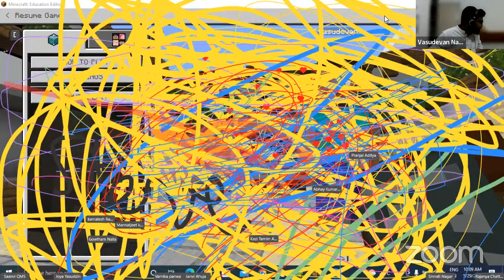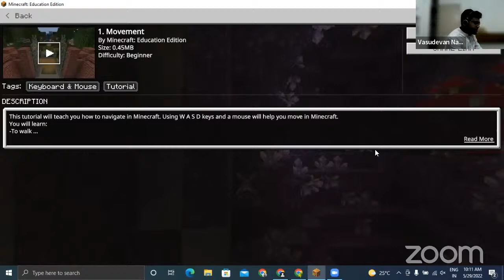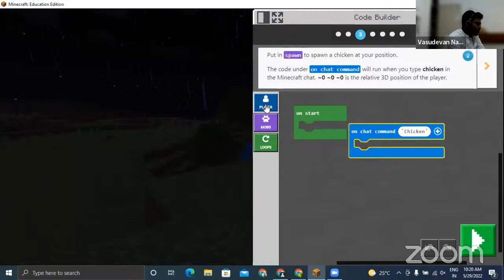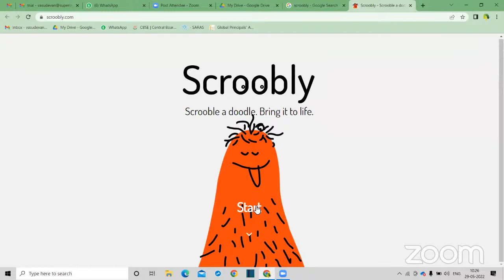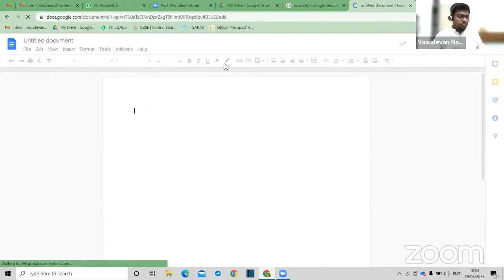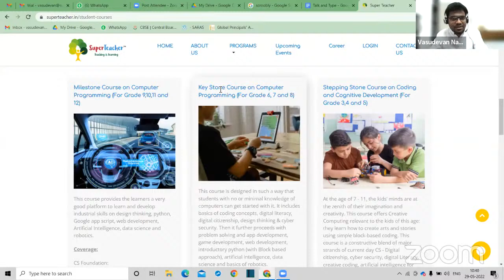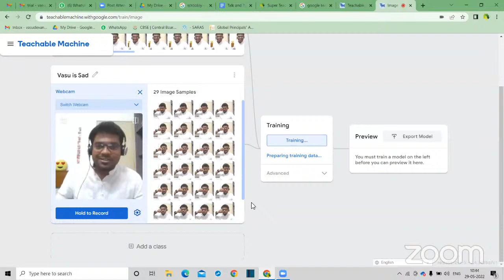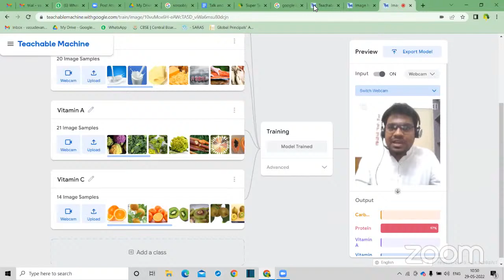Code India Code season 3 - Artificial Intelligence and Machine Learning - Day 2 (Grade 1-5)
It’s time to let the students bring out their best in one of the emerging skills, CODING! But, how? Code India Code is organized together by Wissenaire IIT Bhubaneswar and SuperTeacher Edureforms for students from class 1 to 5.

Learn all basics about Artificial Intelligence and Machine Learning in our 3 hour Live program!

Do not miss the live class!

If you wish to join us for a Year Long Coding Program, click on the link given below:

Students who will attend all 3 days and complete the Assessment on the last day will receive a certificate from Wissenaire IIT Bhubaneswar